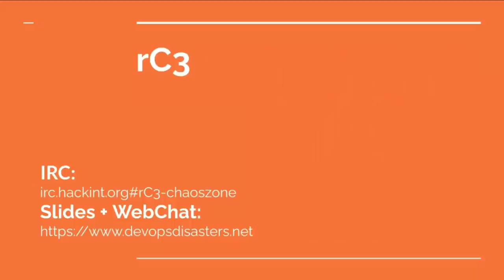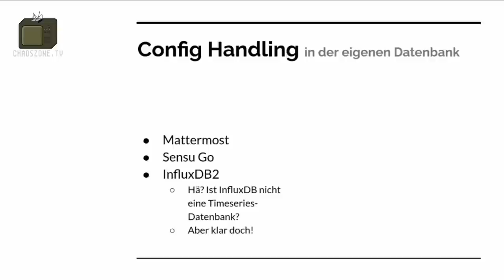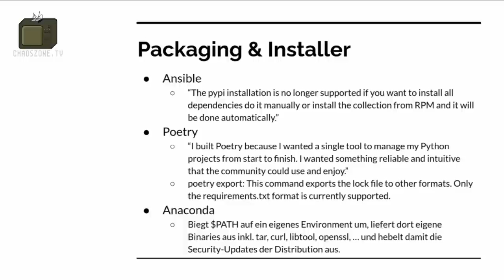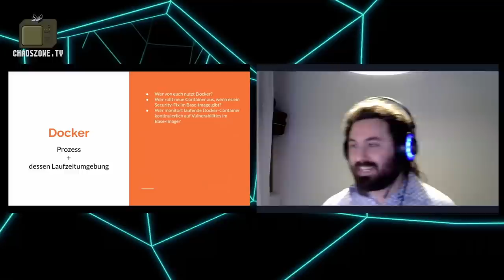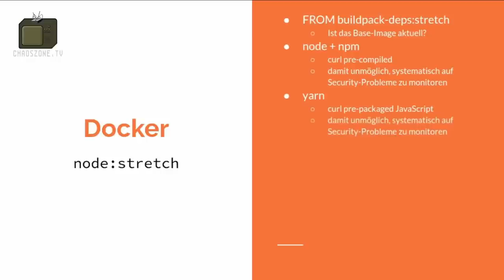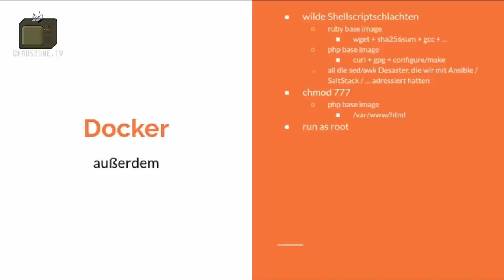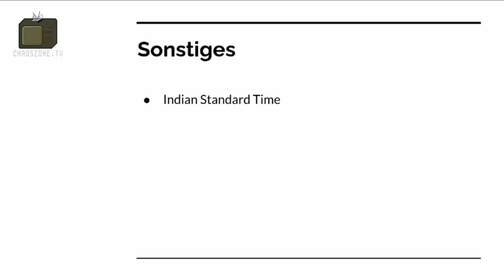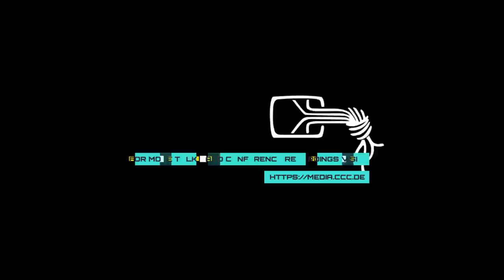rC3 - DevOps Disasters 3.1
Same procedure as last year? Jetzt neu: mit eigenem Docker-Container!

Dieses Jahr mit: "Nehmt Docker, haben Sie gesagt! Alles ganz einfach mit unserem Docker-Container, haben Sie gesagt!"

Schlechter Code, krude Architektur-Ideen und absurde Software-Konzepte. Facepalms und Stirnschwielen aus 2020. Same procedure as every year!

Stefan